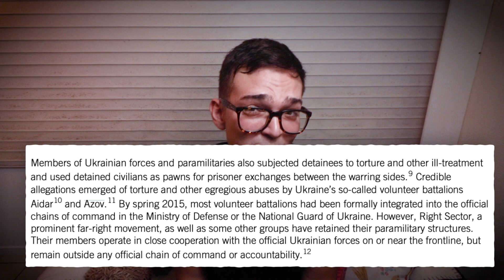Nazism in Ukraine - MYTH created by Russian propaganda after WWII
0:00 - Intro
1:08 - History of Ukrainian Nazism - Stepan Bandera
13:18 - Current Russian propaganda